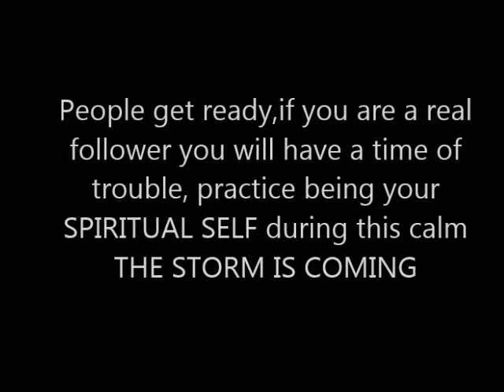Flat Earth Truth In Media